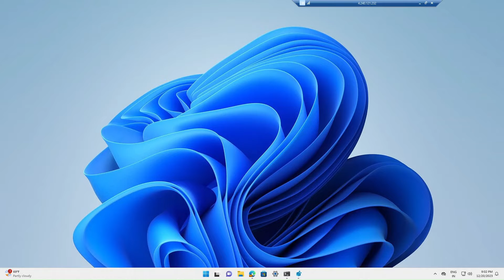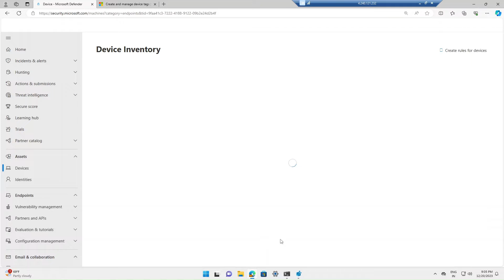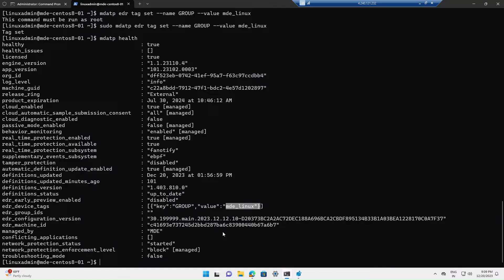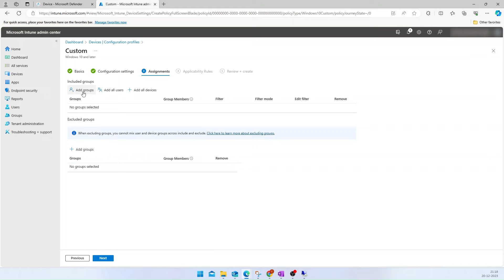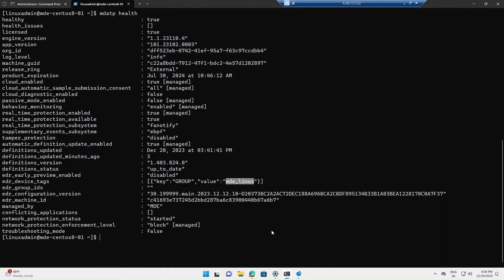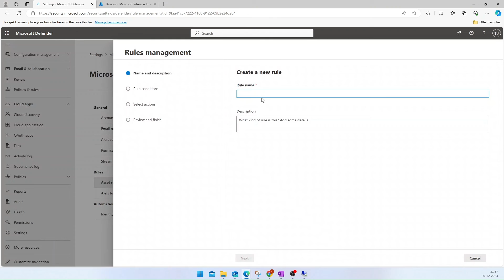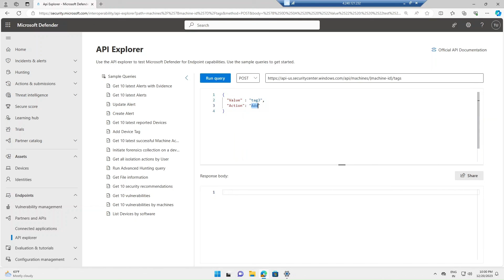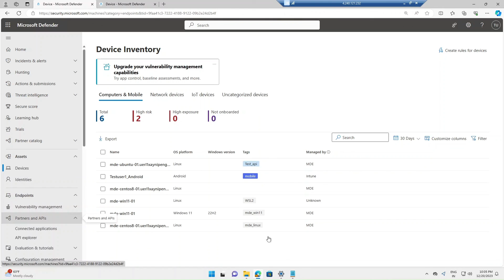How to tag the devices in Defender for endpoint ?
Device Tagging in MDE

Device tagging is one of important feature available in MDE to tag the devices which are onboarded into defender for endpoint. Device tagging can be used to group the devices or to filter the device inventory view.

You can manage the tagging using 3 methods,

 1) Manual Tags - Manually create the tag in Defender portal or in system itself
 2) Rule-based Tags - Create Rule (Defender Portal - Settings -Microsoft Defender XDR - Rules -Asset Rule management) to tag the devices
 3) System Tags - Systems tags are added to devices based on their information. System tag can't be removed.

Manual Tagging in windows:
Method 1:
Registry path:
• Registry key: HKEY_LOCAL_MACHINE\SOFTWARE\Policies\Microsoft\Windows Advanced Threat Protection\DeviceTagging\
• Registry key value (REG_SZ): Group
Registry key data: Name of the tag you want to set
Method 2:
REG ADD "HKEY_LOCAL_MACHINE\SOFTWARE\Policies\Microsoft\Windows Advanced Threat Protection\DeviceTagging" /v Group /t REG_SZ /d TAGNAME /f
Manual Tagging in Linux:
mdatp edr tag set --name GROUP --value tagname